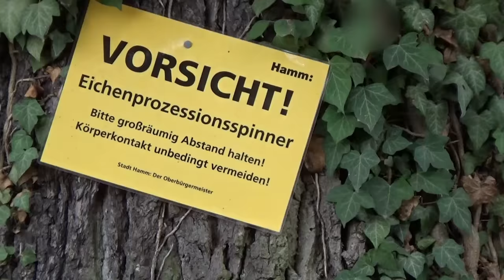Arslan TV - Schloss Oberwerries (Hamm) ᴴᴰ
"Das Schloss Oberwerries ist ein zweiflügeliges Wasserschloss in den Lippeauen des Hammer Stadtbezirks Hamm-Heessen. Es umfasst mehrere Gebäude, die im Laufe der Jahrhunderte zur heutigen Schlossanlage zusammengewachsen sind." ~ Wikipedia